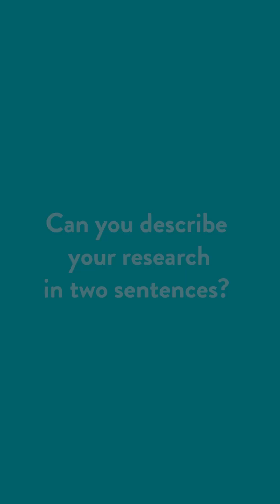MtL Graduate Perspective: Oliver Drozdowski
Get to know our alumnus Oliver Drozdowski, who completed his PhD in the lab of Ulrich Schwarz at Heidelberg University. His thesis was titled "Theory of force generation in polarized biological systems".